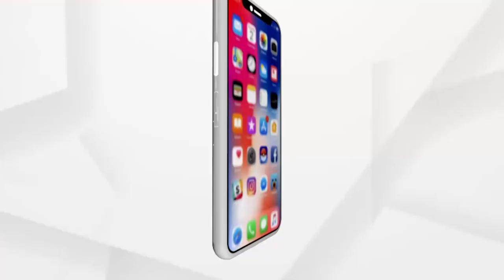ଅଧିକ ସଂକ୍ରମଣ ଥିବା 13ଟି ଜିଲ୍ଲାରେ ବ୍ୟାପକ ସର୍ଭିଲାନ୍ସ କରାଯିବ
ସଂକ୍ରମିତଙ୍କୁ ଚିହ୍ନଟ କରି ସେମାନଙ୍କୁ ସଙ୍ଗୋରୋଧରେ ରଖାଯିବ । ଟ୍ରିଟମେଣ୍ଟ ଓ କଣ୍ଟାକ୍ଟ ଟ୍ରେସିଂ କରାଯିବ